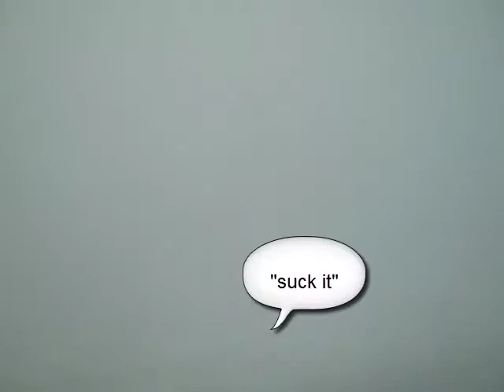fouwwheeling in the snow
we went out riding and took the camera and went sliding around almost fliped it and hit a tree